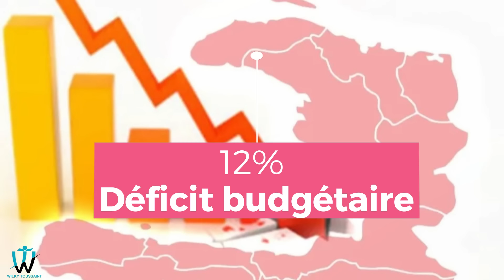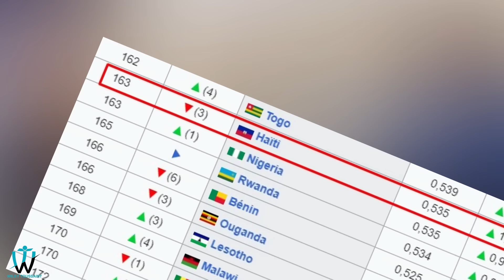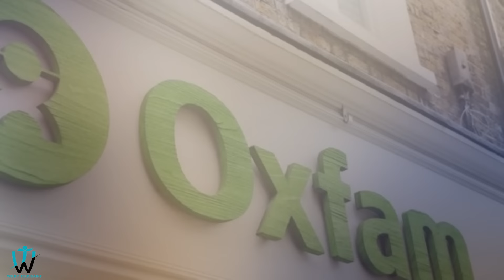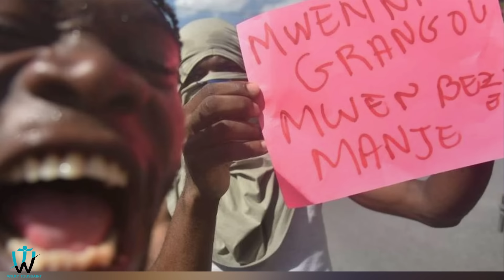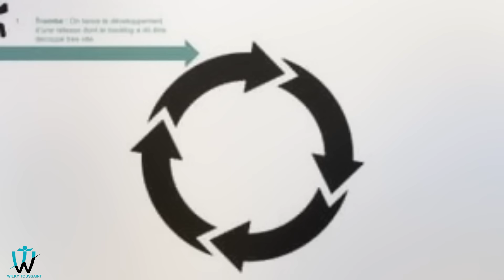Anba vant èd peyi rich yo ap bay Ayiti